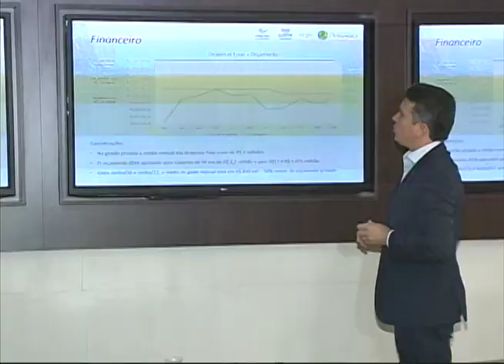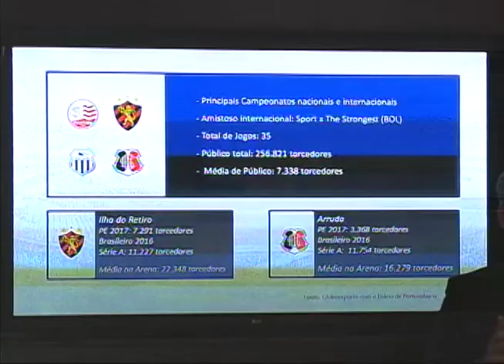[JORNAL DA TRIBUNA] Governo confirma volta do Recifolia